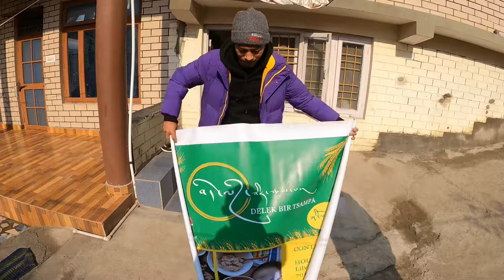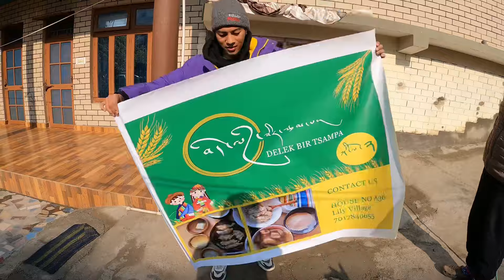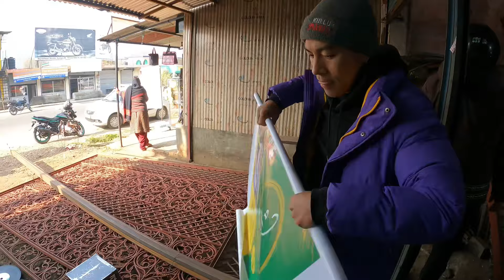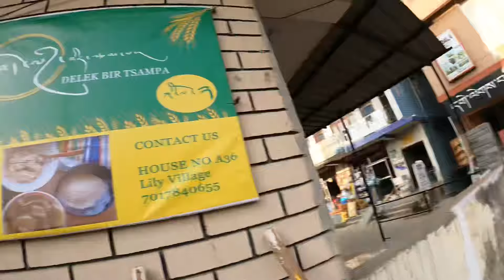Finally it’s done || Struggle life || after 12 years || hard work